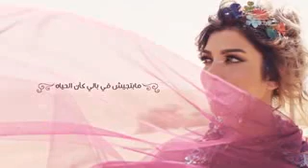Hot Egyptian Songs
Egyptian New songs Amr diab and latest Egyptian songsn